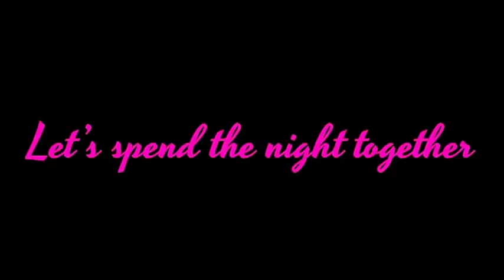GarbosLounge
Garbo's Lounge
Daytona's newest hot spot for dining, dancing and entertainment.
2842 S Ridgewood Avenue, S Daytona Beach 32119